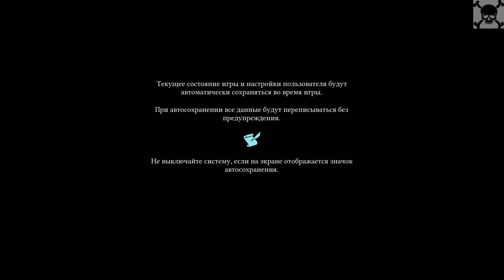Sacred 3 | GamePlay PC 1080p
Sacred 3 это экшен-аркада для четырех игроков, которые участвуют в битве за Анкарию. Выбирайте своих легендарных героев и сражайтесь вместе против восставшего зла. Вам предстоит преодолеть полчища гриммоков, жутких тварей, легионы наемников и колдунов. Развивайте способности своего персонажа и действуйте в команде, чтобы использовать целые комбинации атак. Победа будет нашей. Слава — моей.